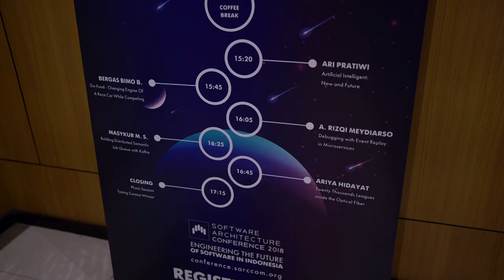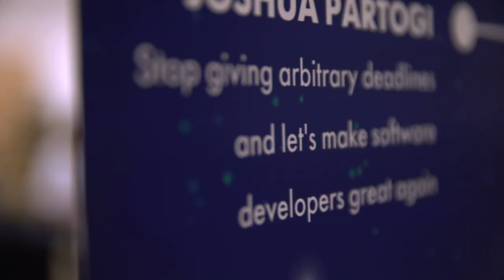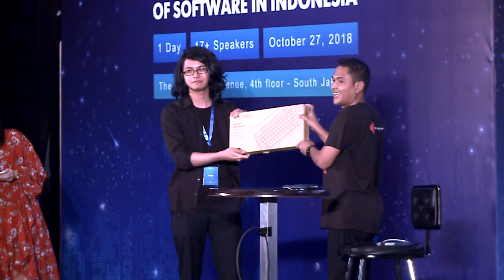Highlight Software Architecture Conference Jakarta 2018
Software Architecture Conference Jakarta 2018
27 October 2018 @Kota Kasablanka Hall

Fast-paced and practical, the Software Architecture Conference
will aspire software architects, engineers, and senior developers.

Topics Coverage

Agile Design, Scalable Systems, Microservices, Evolutionary Architecture, Distributed Systems, Continuous Delivery, Service-Based Architecture, Design Principles, Soft Skills, Web Application Security, Enterprise Messaging, Data Architecture, Architecture Patterns, Cloud Architectures, Measuring and Profiling